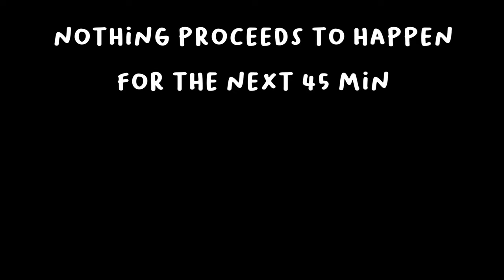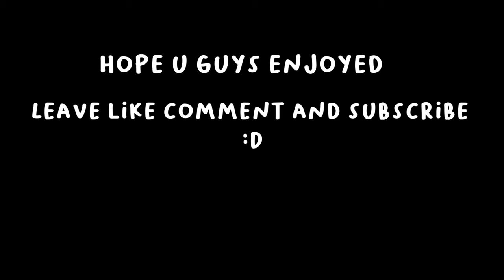HEAD ON VALUE | Dead by Daylight